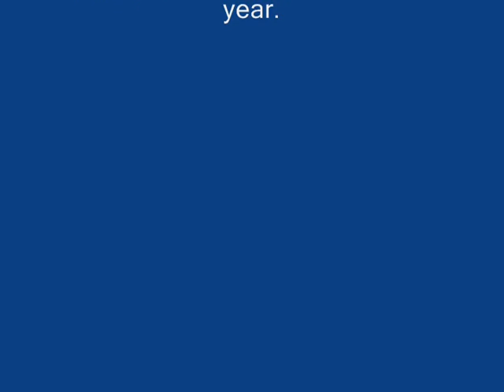Boss Technologies presents Sticky icky Glue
Monta Vista High School Bio AP final project.